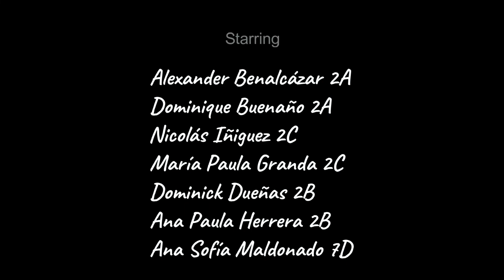Goldilocks and the three bears 2nd year basic